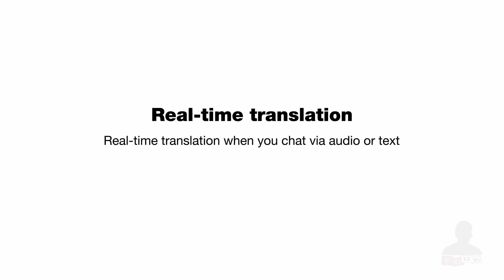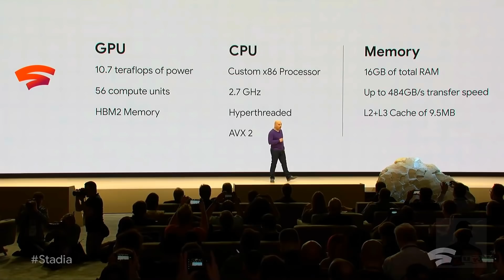PS5 Raw Compute Power 11.6TF; Closest to AMD Vega 64/Nvidia GTX 2070; Zen 2 CPU Clocked 3.3Ghz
Follow via Twitter @foxygames_uk

Links

OPINIONS EXPRESSED BY FOXY GAMES UK NOT REPRESENTATIVE OF SONY, NINTENDO, MICROSOFT CORP. OR PARTNERS.